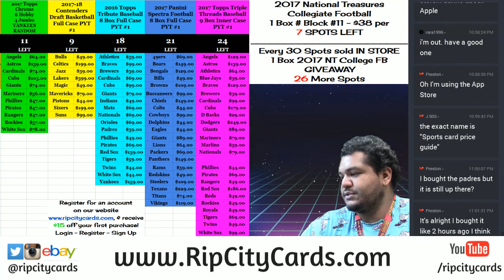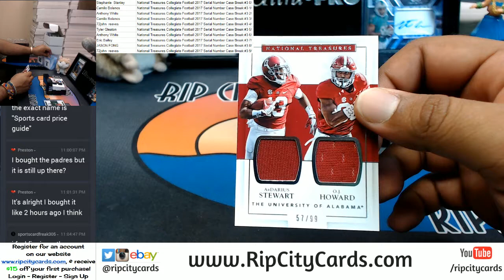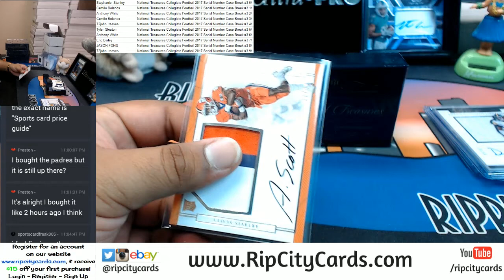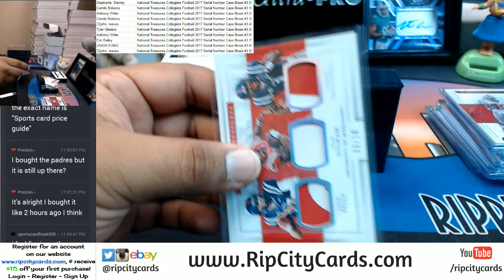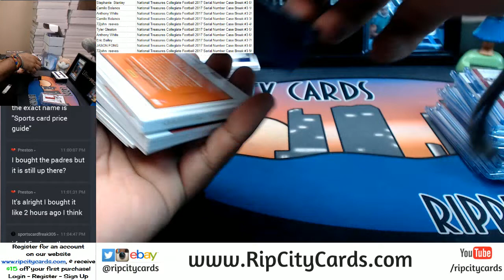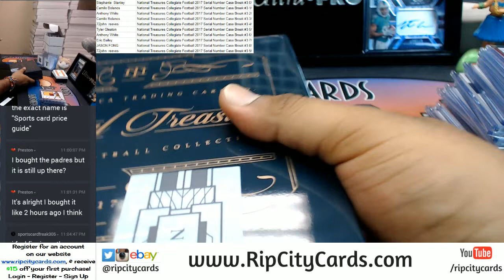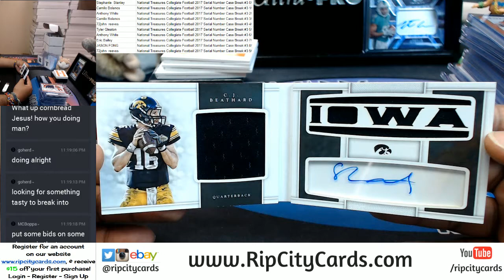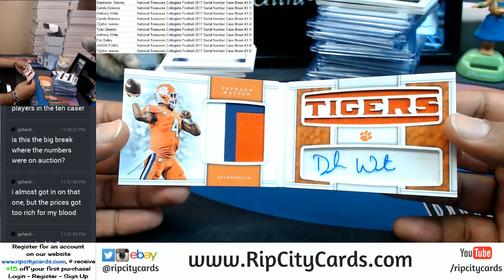2017 National Treasures Collegiate Football Serial Number Case Break #3 eBay